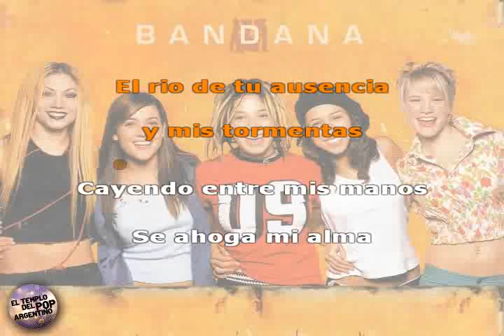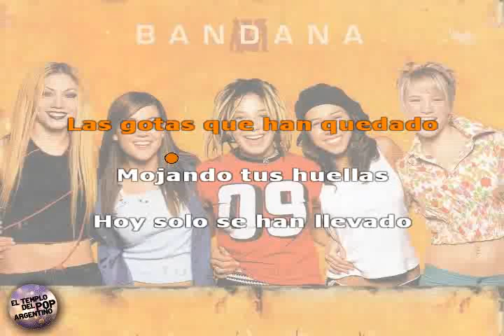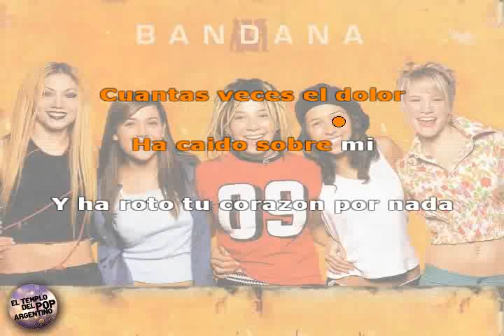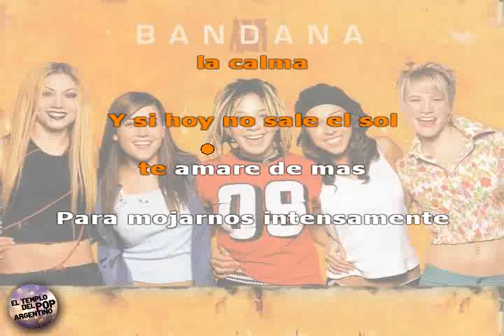Bandana - Bajo la lluvia (karaoke)